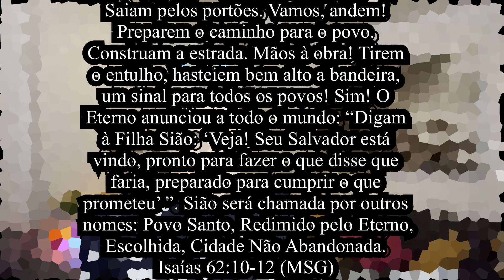EIS O QUE DEUS ESTÁ FAZENDO NA SUA VIDA | Mensagem Profética de Deus | Profecia pra Você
Saiam pelos portões. Vamos, andem! Preparem o caminho para o povo. Construam a estrada. Mãos à obra! Tirem o entulho, hasteiem bem alto a bandeira, um sinal para todos os povos! Sim! O Eterno anunciou a todo o mundo: “Digam à Filha Sião: ‘Veja! Seu Salvador está vindo, pronto para fazer o que disse que faria, preparado para cumprir o que prometeu’ ”. Sião será chamada por outros nomes: Povo Santo, Redimido pelo Eterno, Escolhida, Cidade Não Abandonada.
Isaías 62:10-12 (MSG)